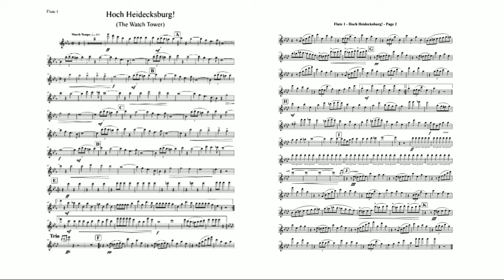Hoch Heidecksburg!(The Watch Tower) 1st Flute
Hoch Heidecksburg!

Marsch (The Watch Tower)
The concert march at Hoch Heidecksburg was composed in 1912 by the Thuringian military musician Rudolf Herzer . The march was named after Heidecksburg Castle in Rudolstadt , where Herzer's association, the 7th Thuringian Infantry Regiment No. 96 , was stationed.

Due to the more symphonic character of the march, especially in the trio the baritone motif - later repeated tutti - which is characterized by its folk festival sound, it can be assigned to the category of concert marches, which are less suitable for military purposes ( marches past ) than for concert performances in front of an audience .

In a slightly simplified form with an applied text, Hoch Heidecksburg is the theme music of the folk music festivals that have been broadcast on ARD since 1994 .

The word "high" is a tribute / Lebehoch, cf. wikt: Up . In the French-speaking area, the march is called “Au bord du Rhin” (On the banks of the Rhine). As "The Watchtower" it is the regimental march of the Royal Military Police .

In 1913, Herzer transferred the rights to "Hoch Heidecksburg" to a Berlin publisher.